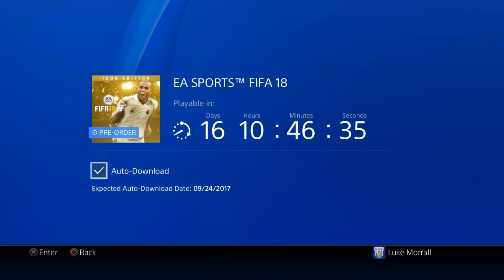FIFA 17 CLUB TOUR!!! + MONTHLY FUT CHAMPIONS REWARDS!